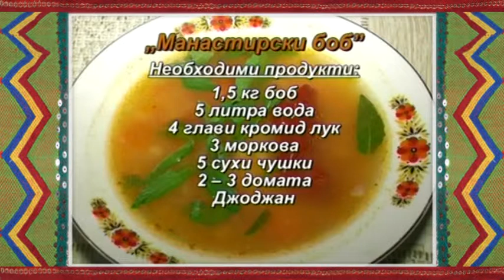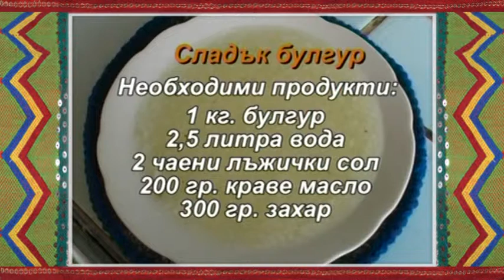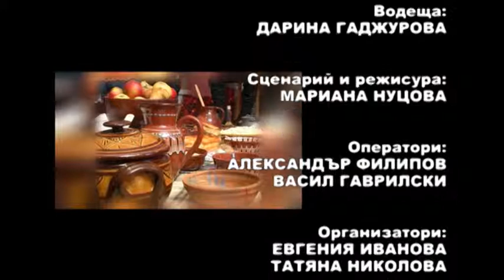FT November2014 280